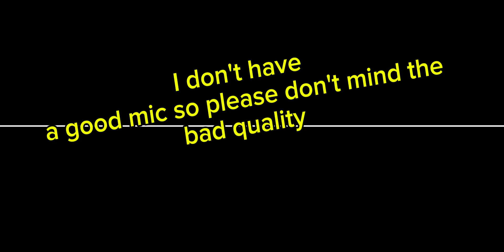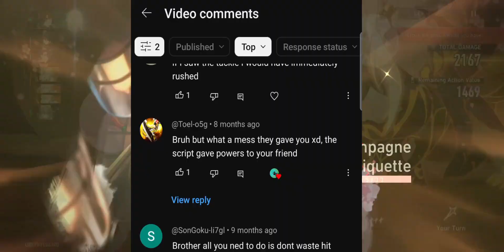GUYS HEAR ME OUT.......BREAK SAMPO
Super break team with sampo vs phantylia